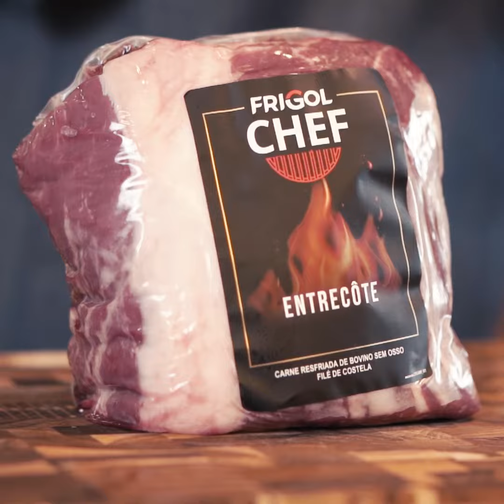Entrecôte Bovino Recheado✨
IGREDIENTES
- 1 peça de Entrecot
- 1 xic de salsinha picada
- 2 colheres (sopa) de alcaparras picadas
- 2 dentes de alho picado
- 1 pimenta dedo de moça sem semente picada
- 1/4 xic de azeite
- Sal e pimenta do reino a gosto
- 300g de presunto de parma
- 100g de ricota
- 1 xic de espinafre refogado
- 2 cebolas grandes
- Azeite
- Alho poró
- Figos frescos

- Retire a parte da “sobrancelha” do entrecote, ficando apenas a parte do ojo de bife;
- Com a ajuda de uma faca bem afiada, abra a carne formando uma manta;
- Espalhe o molho sobre a carne, disponha as fatias de presunto de parma, o espinafre refogado, a ricota e depois enrole apertando bem o recheio. Utilize barbante para segurar a carne. Tempere a parte de fora com sal e pimenta do reino;
- Forre uma assadeira com cebolas e azeite, disponha a carne leve ao forno a 200º por 40 minutos;
- Para servir monte um prato com figos, alho poró salteado, presunto de parma e a carne fatiada.